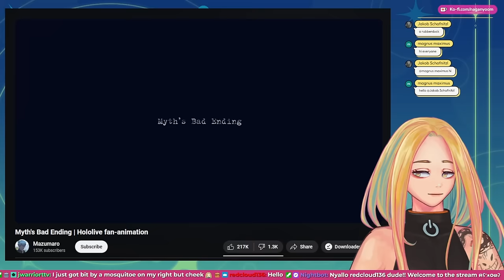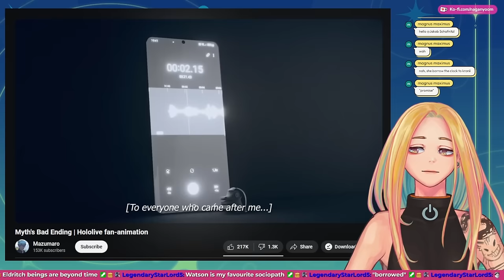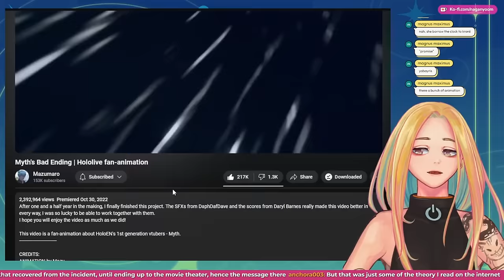Myth's Bad Ending is THE BEST FAN ANIMATION I've Seen!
react to hololive fan animation